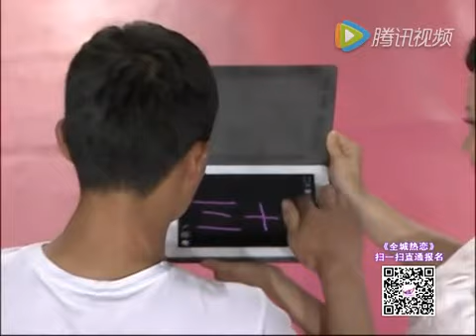全城热恋：现场看对眼，大胆姑娘上台抢亲，这气魄不服都不行！